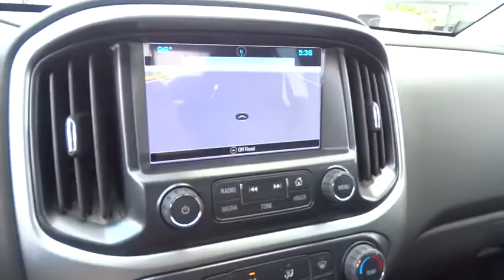2016 Chevrolet Colorado San Antonio, Houston, Austin, Dallas, Universal City, TX C60095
2016 Chevrolet Colorado
2016 Chevrolet Colorado 2WD LT - Stock#: C60095 - VIN#: 1GCHSCEA0G1104489

Gunn Chevrolet
12602 IH 35 North

SAVE AT THE PUMP!!! 27 MPG Hwy.. Just Arrived... Priced below MSRP!!! What a value!!! Optional equipment includes: LT Convenience Package, Bose Premium 7-Speaker Audio System Feature, Radio: AM/FM/SiriusXM w/Chevrolet MyLink & Nav, Federal Emissions Requirements...